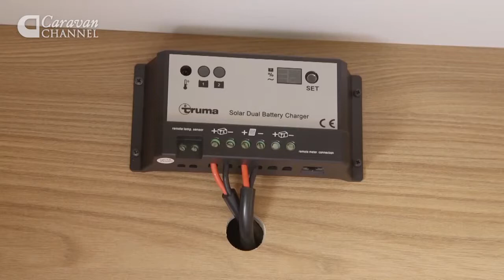CC S04E26 - NEW MODEL REVIEW Bailey Unicorn İ Cadiz